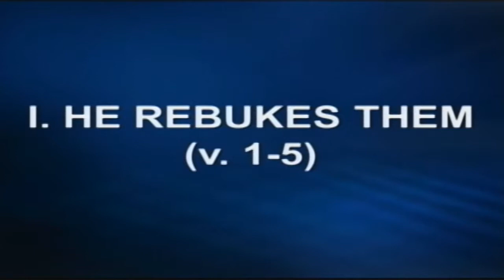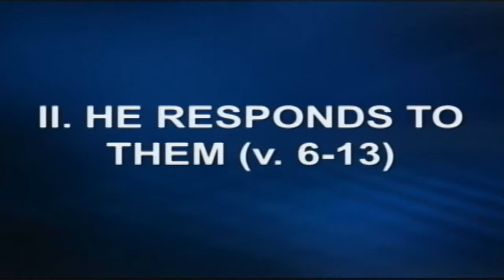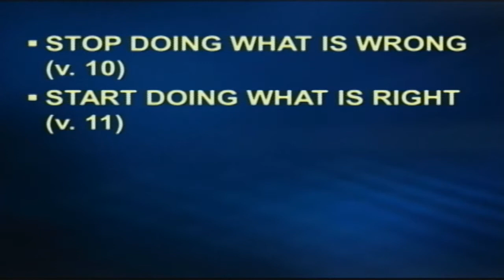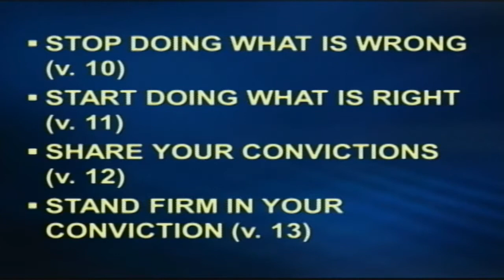A True Picture of Selfishness (Nehemiah 5:1-13)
Pastor Steve takes us through the book of Nehemiah in this study called "A True Picture of Selfishness" on Nehemiah 5:1-13.

Originally given 5/25/2014